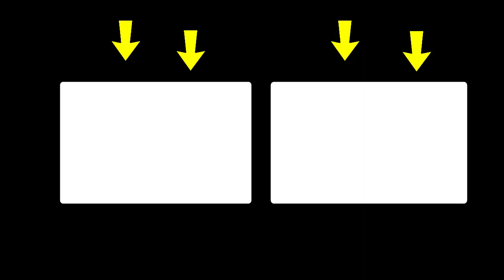Wheat Thresher Machine Massey Ferguson Tractor wheat Harvesting Agriculture Work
Hi, friends in this video a thresher machine attached with tractor working agriculture work. The thresher machine is really amazing to work to get wheat seeds. This thresher machine use for agriculture work and 5 to 7 labor work on this machine.

Naveed Usman